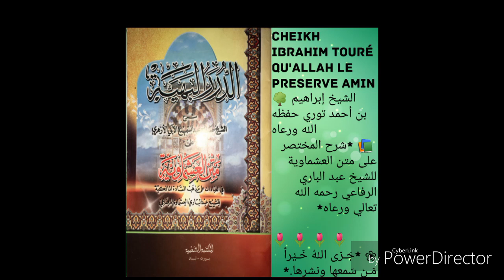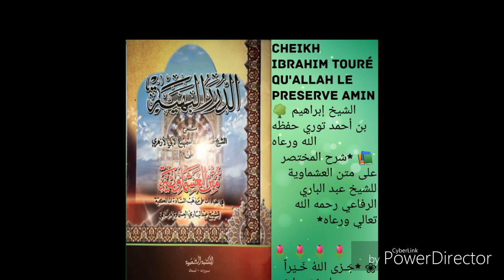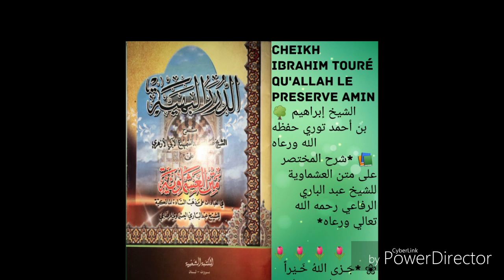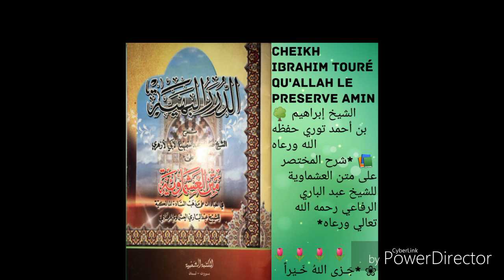Cheikh ibrahim Touré qu'allah le preserve D03 شرح المختصر على متن العشماوية للشيخ عبد الباري الرفاع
. *قناة للشيخ أبو محمد إبراهيم ابن احمد توري حفظه الله ورعاه*
 📚 *شرح المختصر على متن العشماوية للشيخ عبد الباري الرفاعي رحمه الله تعالي ورعاه*
🌷 *الدرس (( الثالث ))*

🔜🎙 *بصوت الشيخ إبراهيم  بن أحمد  توري حفظه الله ورعاه*  By the Voice of *Sheikh Ibrahim Toure* , may Allah protect him

                   *Dars* 0⃣3⃣